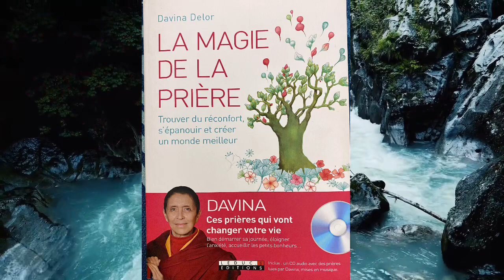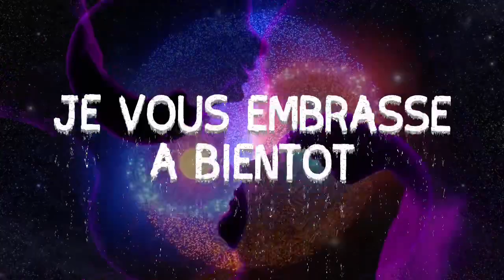❤️Lettre à ma famille Humaine - prière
Voici une prière pour extraite du livre de Davina Delor : La magie de la prière »